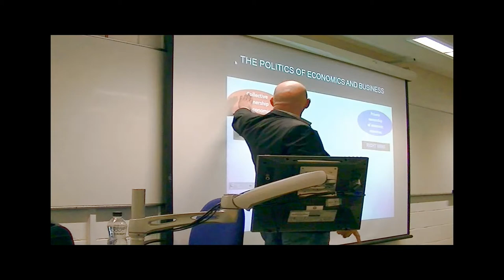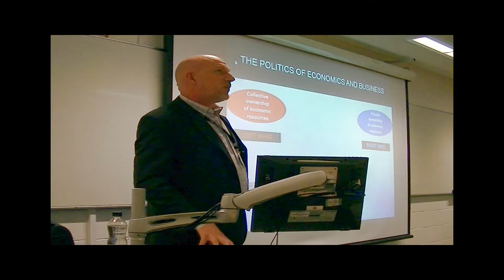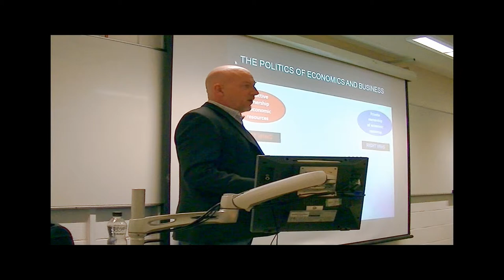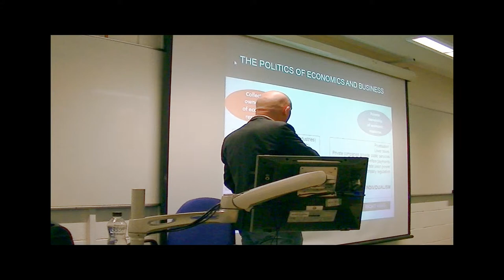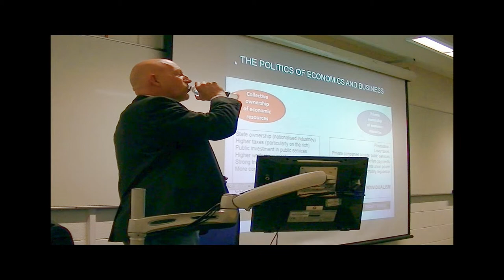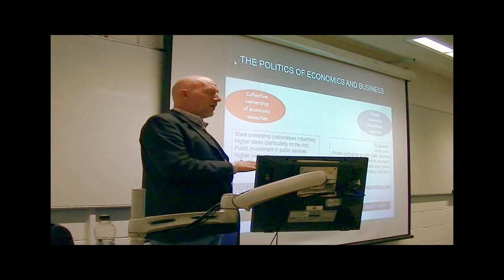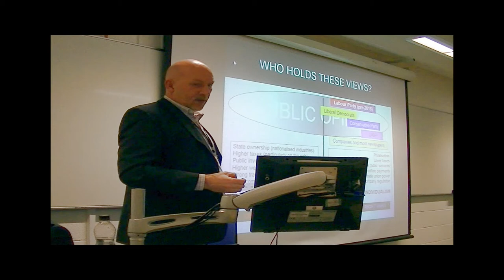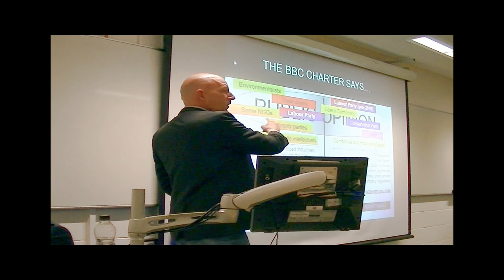Left and Right... and the BBC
An eleven minute segment of a BA Journalism (Politics and the Media) lecture.